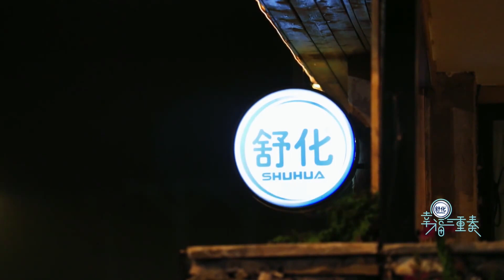❤️不能容忍！陈建斌吃烛光晚餐不懂浪漫，蒋勤勤气到发火 幸福三重奏第一季【大S 汪小菲】